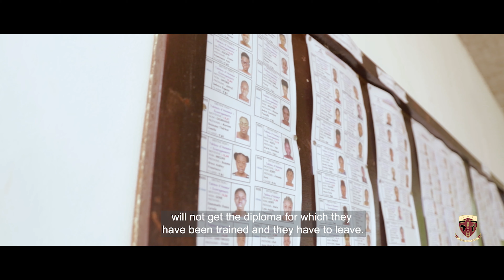The ALA Experience: Francophone alumni and parents share their stories.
A story reflecting on seeds once planted and the rewards reaped.

Hear from alumni and parents from Cote D’Ivoire 🇨🇮 & Senegal 🇸🇳 as they look back on their journey and share their ALA experience as francophones.